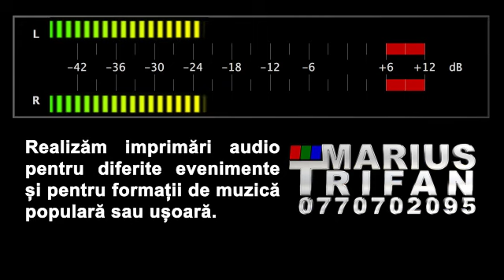Formatia Select D ( majorat Alexandru ) - Instrumentala 01